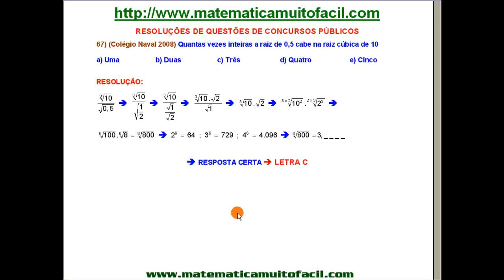Colégio Naval Cálculo de Radicais Questão 67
Colégio Naval   Cálculo de Radicais   Questão 67 - Videoaula Explicada pelo professor Luiz Fernando Reis